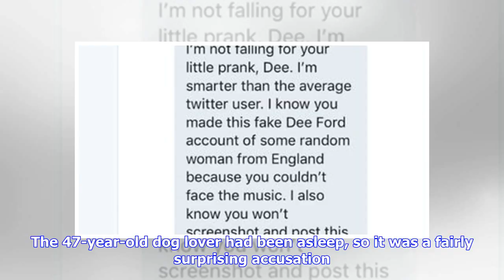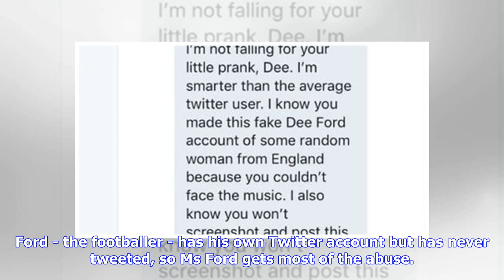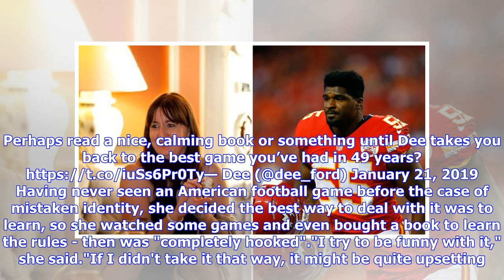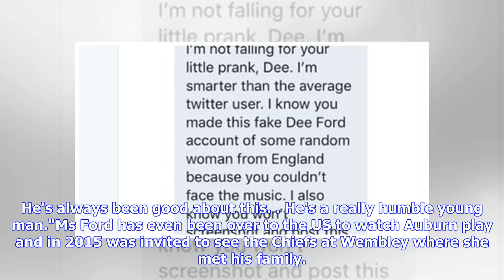American football fans abuse English woman with same name as linebacker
Image: Dee Ford, from Kent, has been getting abuse from fans of American footballer Dee Ford An English woman with the same name as an American footballer who cost his team the AFC championship has had angry fans abusing her. Dee Ford, from Gillingham, Kent, woke up to hundreds of Twitter notifications on Monday morning, with many Kansas City Chiefs fans blaming her for ruining their year. The 47-year-old dog lover had been asleep, so it was a fairly surprising accusation. She quickly discovered...